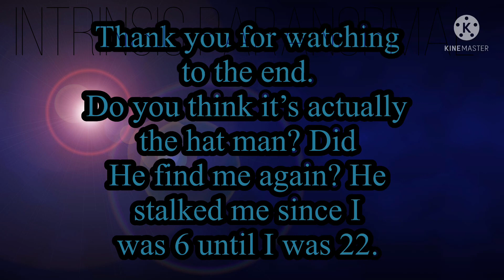March 27, 2022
Upstairs living room

Is the man on the stairs actually the hat man? Did he find me after over a decade?